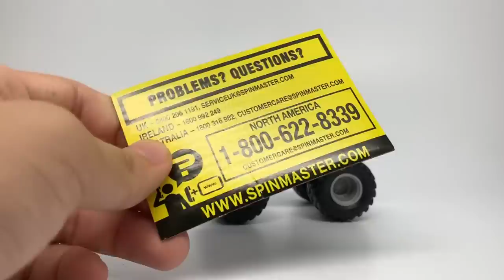OCD Customs: COMPLAINT CARD MONSTER JAM TRUCK!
The glorious Complaint Card has come to life in Monster Jam form! What do you think of this concept?